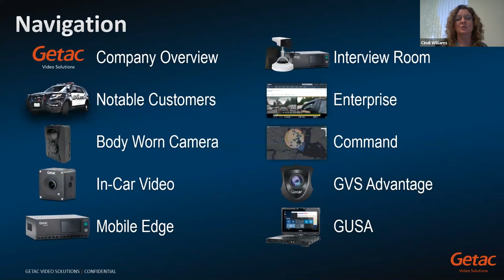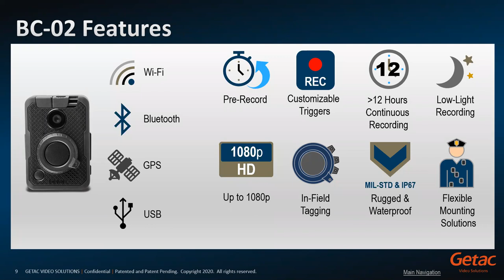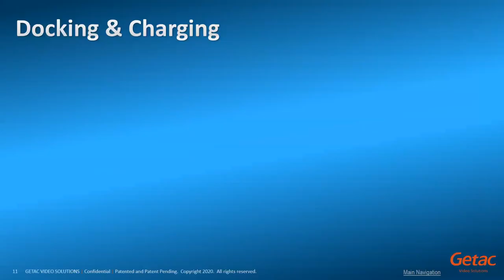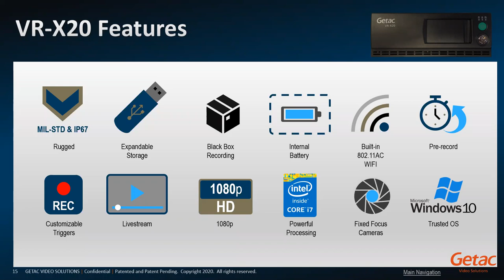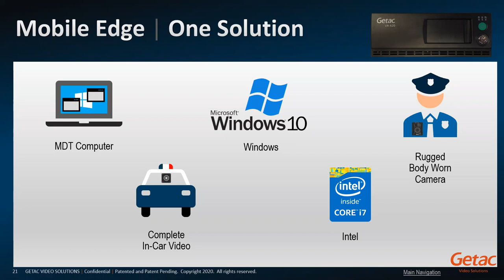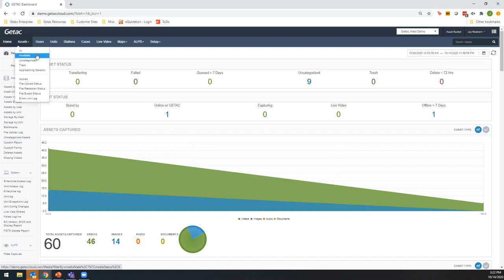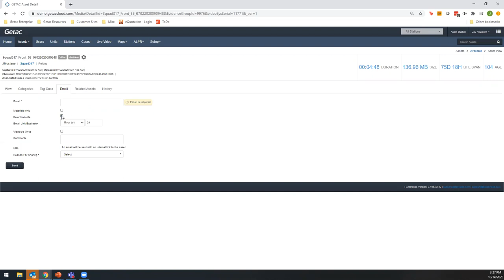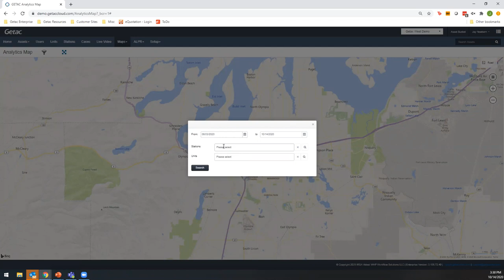Demo Days: Getac Video Solutions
Getac Video Solutions, based in Bloomington, Minnesota, is a fiercely innovative technology company that provides video capture, evidence management, rugged hardware and robust software solutions for law enforcement.